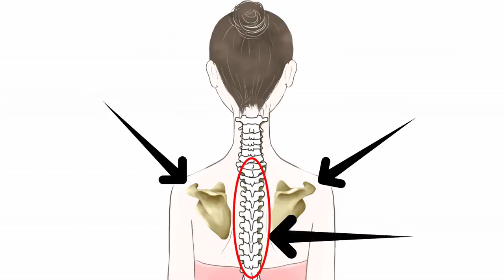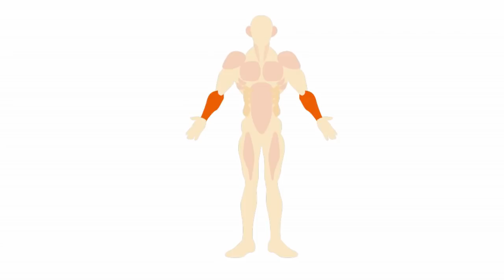Dolor Cervical | Elimina las Contracturas en el Cuello de Forma Instantánea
¿Sufres dolor cervical? Aquí tienes un método muy fácil para poder eliminar las contracturas en el cuello de forma instantánea. ¿Sabes por qué aparecen estas molestas contracturas? Aprende su causa y algunos estiramientos muy sencillos para poder combatir los dolores cervicales de forma permanente.

Tener la zona del cuello descontracturada también ayuda a prevenir la retención de líquidos o el estancamiento de sustancias de deshecho en el rostro. Contribuye a un buen drenaje linfático, el cuál es vital para evitar la aparición de la papada, las arrugas del cuello y del rostro.

Espero que os sea de utilidad y os sirva para cuidar vuestro bonito cuello 🦕♥

//Salta a la práctica
1:22 Ejercicio para eliminar las contracturas

// Música
Happy Clappy Ukulele by Silverman Sound Studios
Make it Shine - Sophonic